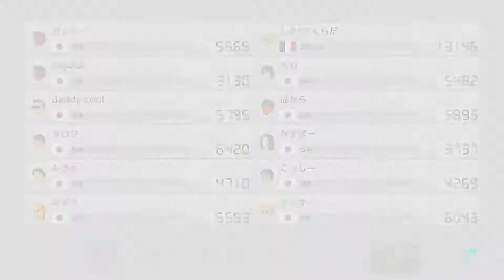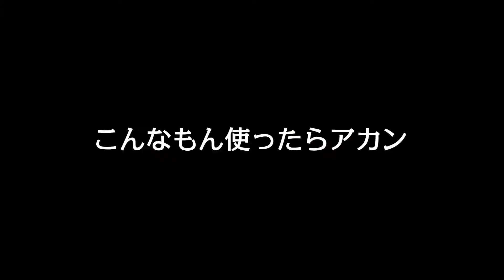最重量級の良いとこ悪いとこ【修行の成果発揮の刻#19】こくないレース編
■（N64）キノピオハイウェイ【200cc】1:39
■ネイチャーロード【150cc】4:02
■（Wii）モーモーカントリー【150cc】7:36
■マリオカート【150cc】10:09

おじさん二人の「マリオカート8DX」ゲーム実況！オンラインこくないレース編
「最重量級ヤベェ - 最重量級の良いとこ悪いとこ」の巻〜
【かずぼー（1P）＆こっしー（2P）】

低レベルなクセに、やたら偉そうな二人が「全コース任天堂公式ゴースト撃破」という目標を掲げ修行を決行！
無事！目標を達成し、オフライン修行を終えたおじさん二人が、いよいよオンライン対戦に突撃!!
世界の強豪達と対戦すべく、オンラインを爆走中！